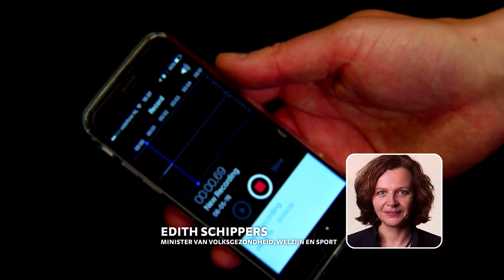Minister Edith Schippers: 'Neem gesprekken met arts op'